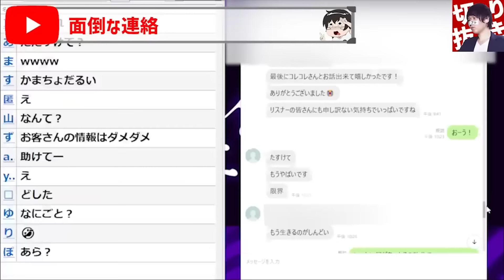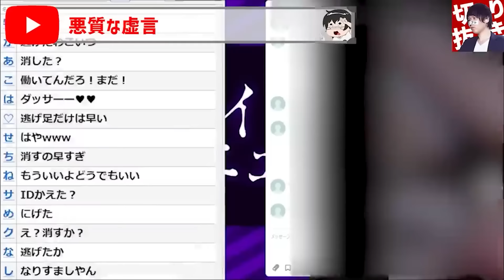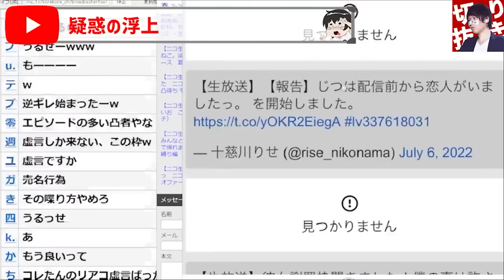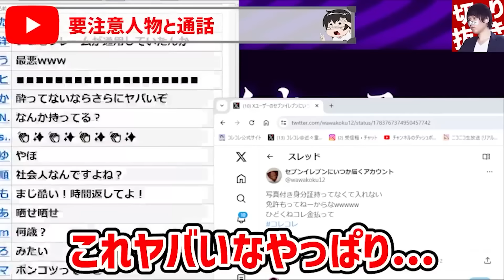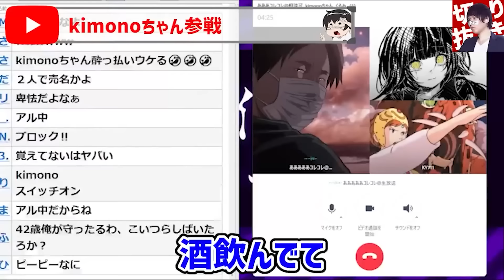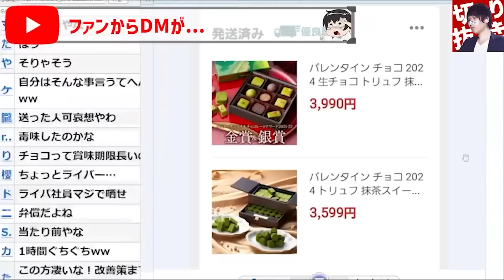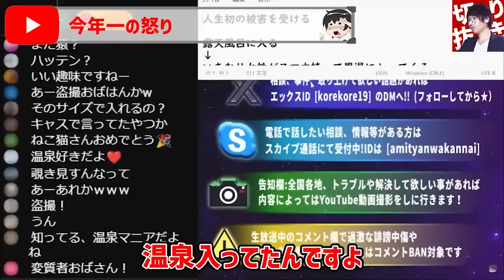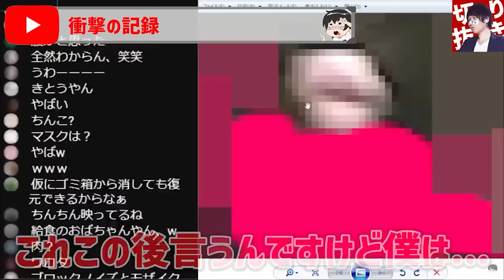【被害者:コレコレまとめ】コレコレが激怒したあり得ない被害の数々が本当にヤバかった...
【目次】
00:00 OP&ダイジェスト
00:09 キャバ嬢コレリス
05:09 ガチ恋
10:14 ファンミーティングにて
14:26 今世紀最大の被害
19:50 温泉で被害

編集者:M

絶賛販売中！

オススメ動画はこちら↓
【急展開】コレコレが相談者への信用を一気に全て失う緊急事態に...被害者から加害者側へ変わってしまう...

【嘘がバレる瞬間まとめ】コレコレの神業...次々と真実を暴き続けるコレコレが見てて快感レベル...【神回】

【処刑】好き放題暴走したリスナーをコレコレが呼び出しわからせる...驚愕の迷惑行為にブチギレを通り越してドン引き...